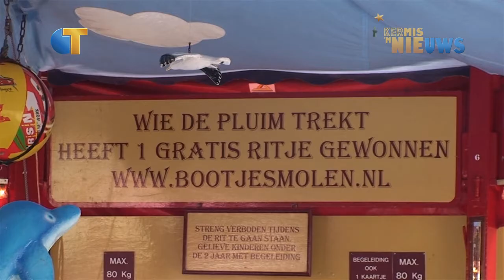Omroep Tilburg Kermis Nieuws - 27 juli 2014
Het laatste Kermis Nieuws met een terugblik van kermiswethouder Erik de Ridder op het verloop van de kermis, prijs voor de Super Exploitant en de Kermis Prijs.